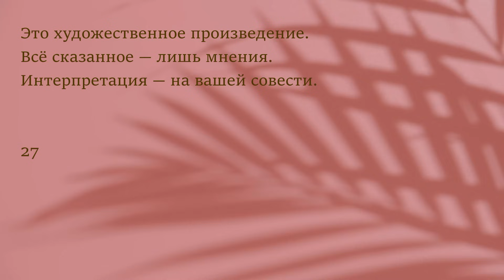У них всё так, а вот в Омске — не так 🤷‍♂️ | Чат-рулетка с Украиной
О войне, в которой они побеждают, и об Омске, в котором «что-то не так».